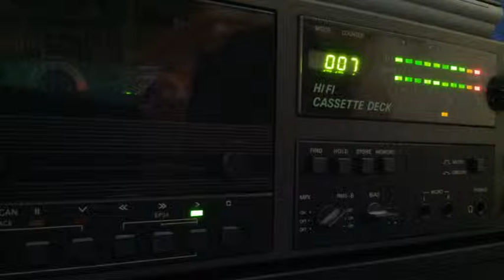[Tape 019] Rave Satellite 1996 dj rob [side B]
Seite B :)